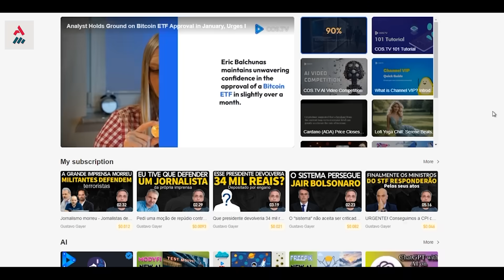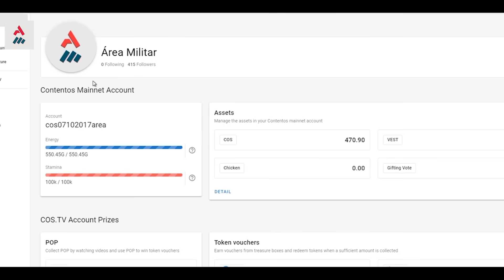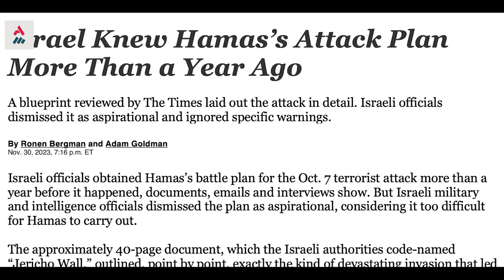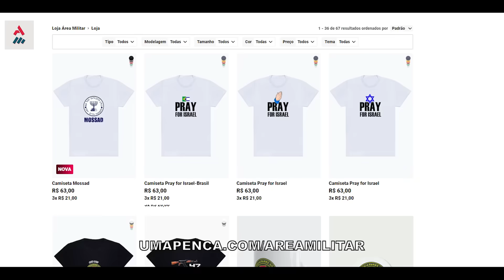Israel Sinaliza Estar Pronta Para Iniciar Sua Guerra No Sul De Gaza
Diante disso, Israel está diante de uma nova estratégia que deve causar desconforto na comunidade internacional simpatizante do terrorismo.